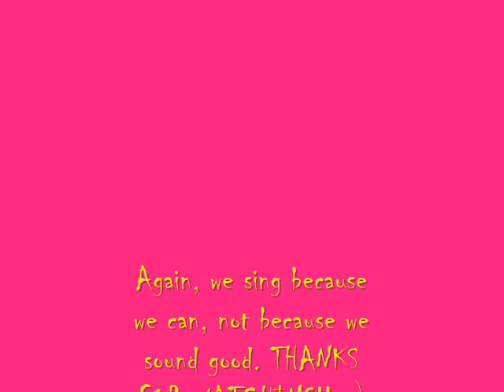the HLC show 'La La Land'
Dade and Adam, the alter ego of Hailey and Chelsea of HLC, singing La La Land by Demi Lovato. Lizzy was holding the camera because she was sick and sounded terrible. Like, seriously worse than normal, which you know is BADDD!!!